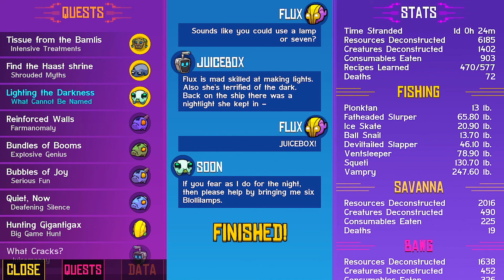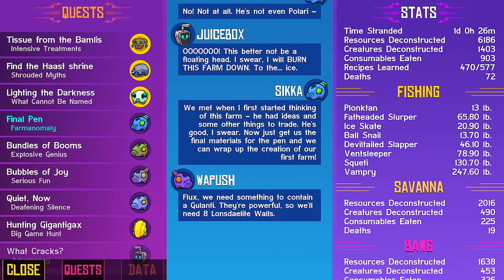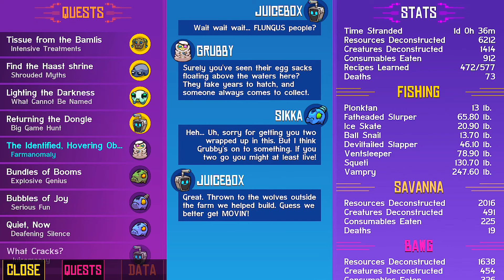Crashlands - Gameplay Walkthrough Part 57 - THE I.H.O. (iOS, Android)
📱GAME DESCRIPTION

Crashlands - Paid ($4.99)

Craft, battle, and quest your way through Crashlands, an outlandish, story-driven Crafting RPG overflowing with sass!

Become Flux Dabes, a galactic trucker whose latest shipment gets derailed by a chin-strapped alien menace named Hewgodooko, leaving you stranded on an alien planet. As you hustle to retrieve your packages you’ll become enmeshed in a nefarious plot of world domination, which will require all of your wits and both of your glutes to overcome. Learn recipes from the local sentient life, make new friends, uncover ancient secrets and deadly bosses, tame everything and build yourself a home-away-from-home as you learn to thrive on planet Woanope.

▼▼ Key Features ▼▼

-● Expansive Crafting System ●-
Unlock over 500 craftable items as you explore the world and learn its secrets!

-● Self-managing, Infinite Inventory ●-
In Crashlands, your inventory is infinite, manages itself, and retrieves your tools when you need them, so you can focus on adventuring, questing, and building. You'll never have dig through your bag or return to your base to free up inventory space!

-● RPG-Style Character Progression ●-
Become more powerful through creating ever-more-amazing items! As you grow in power, you can venture to new regions of the world, meet strange characters, discover new stories, and encounter new and interesting enemies.

-● Skill-Based Combat ●-
Learn the attacks of the enemies you encounter, and use your skill, agility, and wits to defeat them! You can even augment your fighting prowess with the power of the dozens of gadgets you can craft. Set your enemies on fire, stun them, slow down time, and more!

-● Intuitive Base Building ●-
Building a base in Crashlands is so simple it feels like fingerpainting. You can create beautiful, sprawling bases in minutes!

-● Tameable Creatures ●-
Every creature in Crashlands can become a trusty combat sidekick. Find an egg, incubate it, and hatch your very own adorable or hideous bundle of joy. You can even craft special items to grow and empower them!

-● Huge World... with Huge Problems ●-
Four sentient races, three continents, an epic bid for the future of the planet, and you - trapped in the middle, trying to deliver your freakin' packages. Take your time to dive into the sidestories of the characters you meet or just rush headlong into making that special delivery. With hundreds upon hundreds of quests, there's a lot to do and discover on planet Woanope!

-● Effortless Cloud Saving ●-
Just because your battery died or you accidentally dropped your device into a bottomless chasm, doesn't mean your save has to die with it. With BscotchID, you can easily store and retrieve your save from the cloud, and move it between your devices!

Compatible Devices & OS:
● iPhone 5 or newer
● iPad Mini 2 or newer
● iPad 3 or newer
● iPad Air (any)
● iPad Pro (any)
● iPod Touch 5th Generation or newer
● Recommended iOS 9.0 or newer